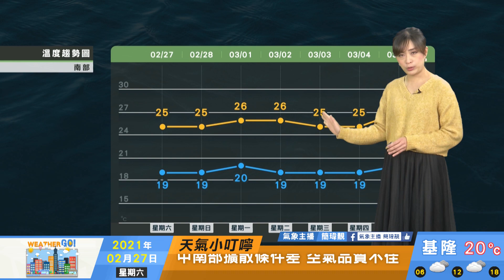2021/02/27 周日東北風減弱 北部、東部漸放晴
周日東北風減弱
北部、東部漸放晴
氣溫回升 春暖舒適
下周二新一波東北風增強